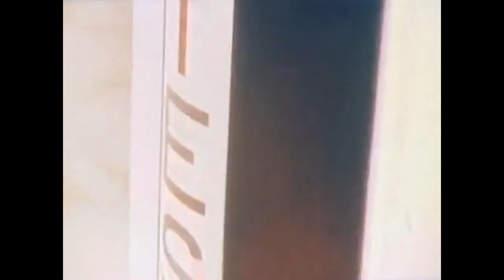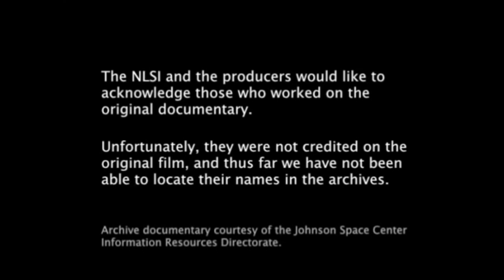Apollo 7: As It Happened - Space Documentary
Apollo 7 was the only manned Apollo mission launched on a Saturn 1-B rocket and from pad 34 at Cape Kennedy. Apollo 7 was the first manned test of the Command and Service Module. The crew orbited the Earth 163 times and spent 10 days and 20 hours in space.

Credit: NASA